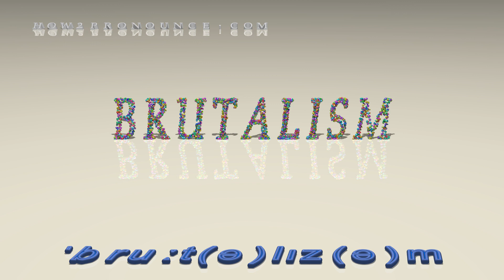brutalism - pronunciation in British English (three voices / accents)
This video shows the pronunciation of brutalism in British English by three different voices/accents.